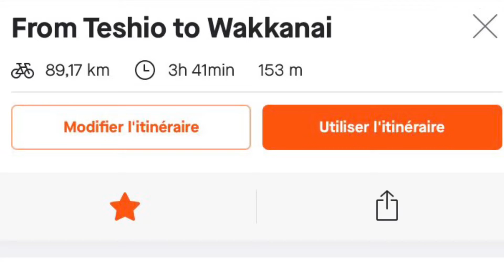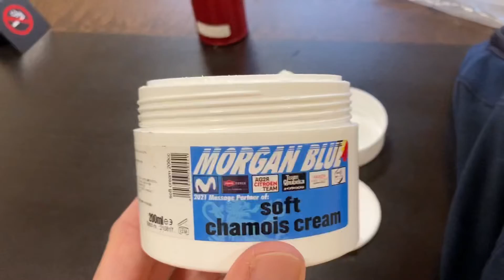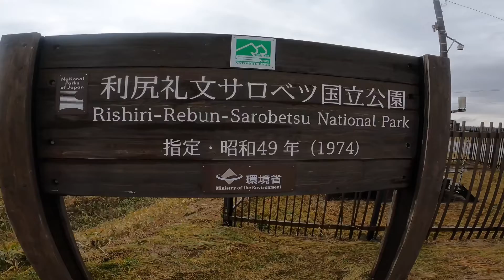2021 December 3. Bicycle journey part 3. From Teshio to Wakkanai. Northern place in Japan. Video 1.